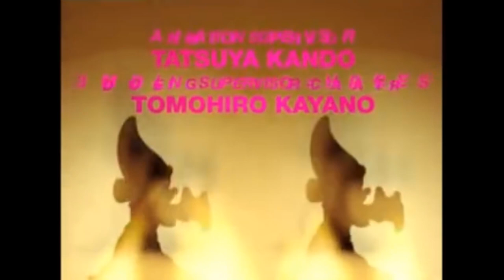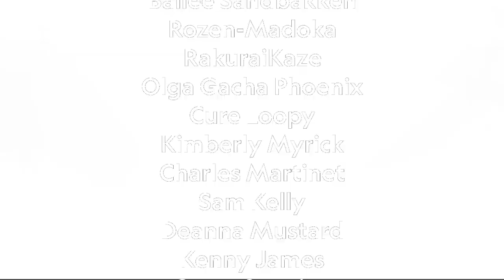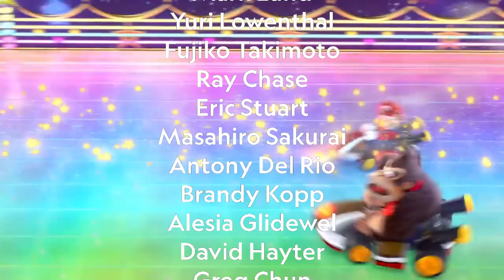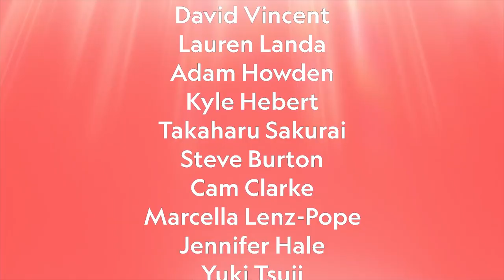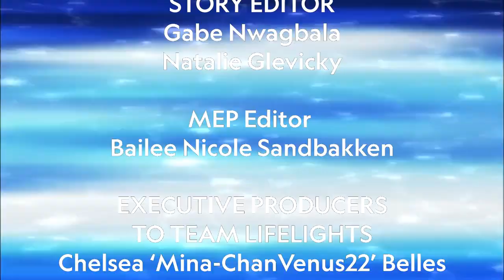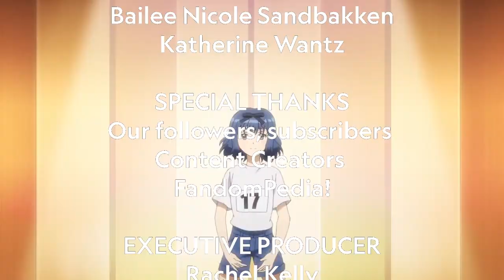Sonic Frontiers × My Hero Academia & Sailor Venus Find your Flame Birthday Kellin Quinn AMV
*Please Note that AMV's are not for Profit.* Find your Flame Goes with Everything! This is my last AMV That was made on the 20th but was kept Private. Song: Find your Flame By Kellin Quinn of Sleeping with Sirens Featuring Tyler Smyth Of Danger Kids. From the Sonic Fronters Original Soundtrack Stillness & Motion.
My Last AMV of my Birthday.
Pretty Cure All-Stars DX Team is in!